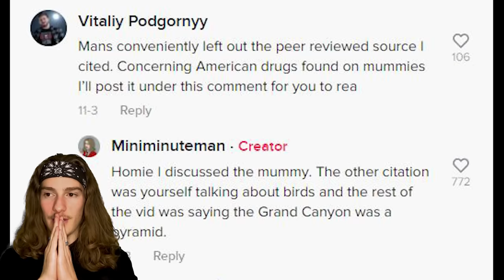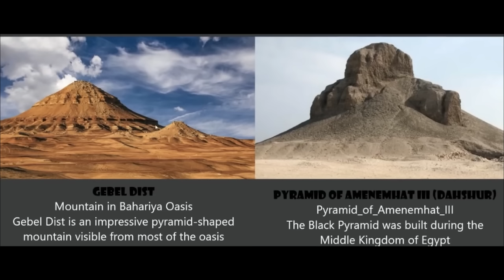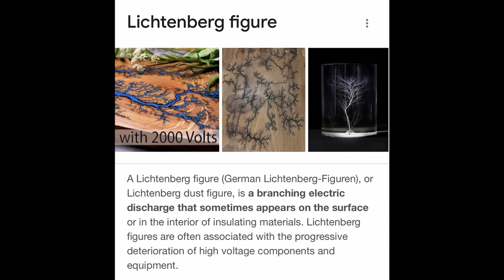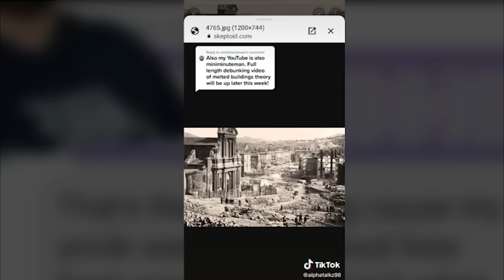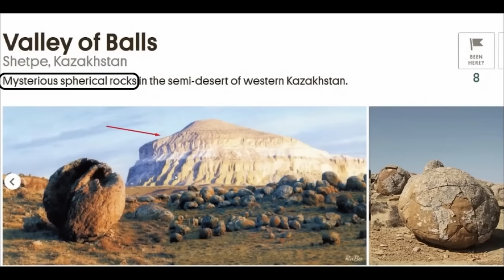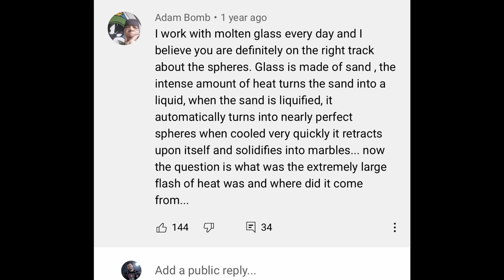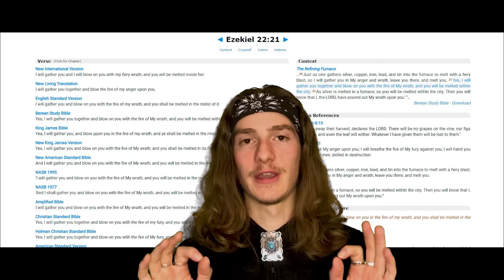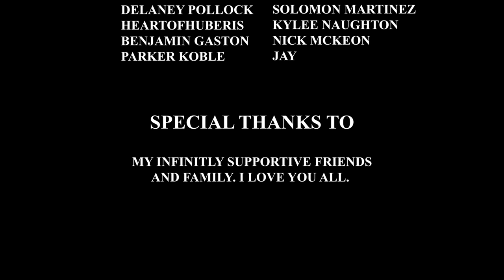Melted Buildings Conspiracy Theory DEBUNKED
In this video I do a full breakdown of Alphatalkz conspiracy surrounding the concept that mountains, canyons and other geologic features are the remains of an ancient civilization destroyed in a world ending heating event.
This is my first video on YouTube breaking down archaeological conspiracy theories, and it will be far from my last.